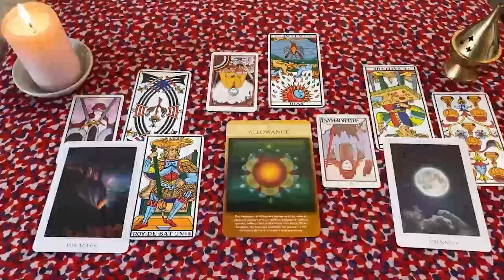TAURO ARDE TROYA 🔥 VIENE ALGUIEN PRENDIDO FUEGO A BUSCARTE❗🥵 HOROSCOPO TAURO AMOR SEPTIEMBRE 2024